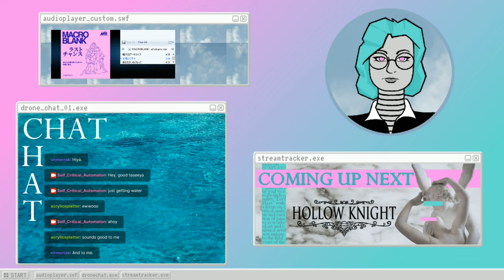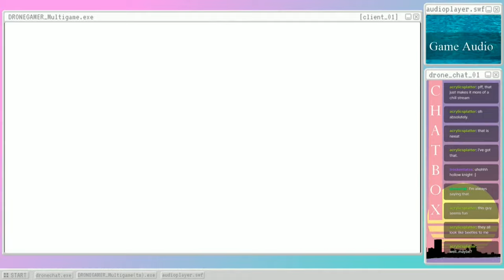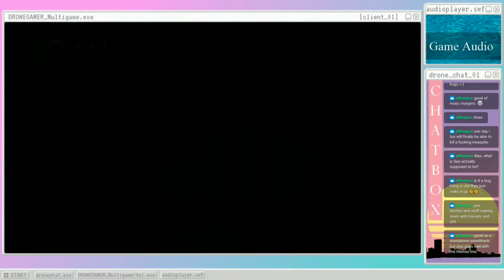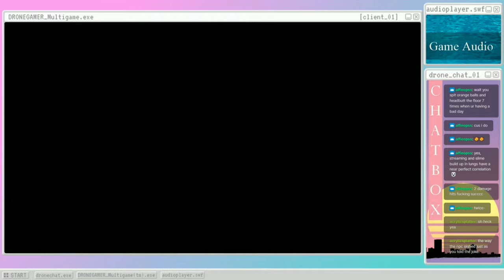Hollow Knight (s02): The Focused Totality Of My Psychic Might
Today we spend a lot of time getting lost in the Spike Hole, which is what I like to call my [REDACTED] - Please Click 'Show More' Below -